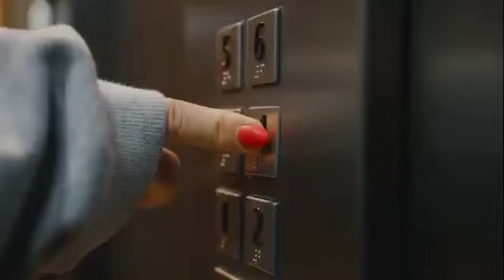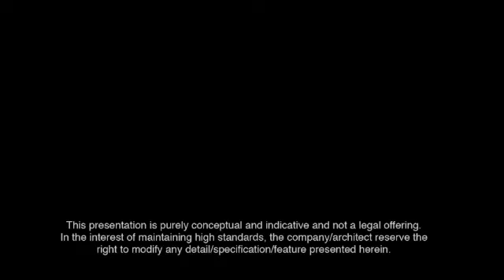CRC Joyous Noida extension 2bhk 3bhk 4bhk Available for more detail please